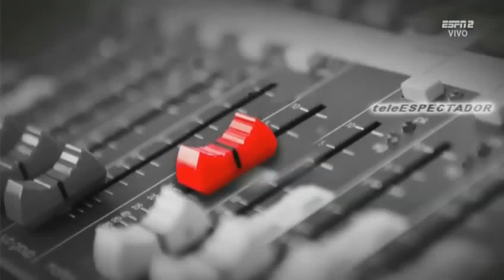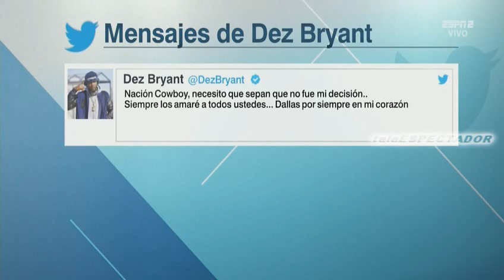ESPNRF - Abril 13, 2018 (2/2)